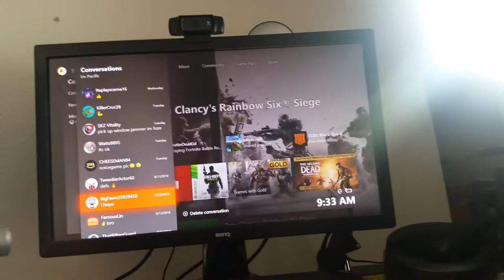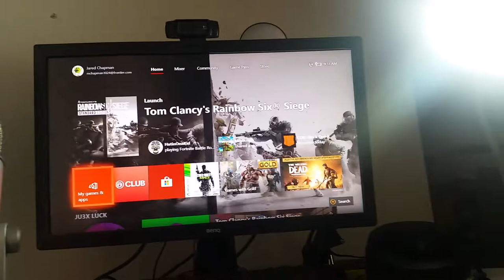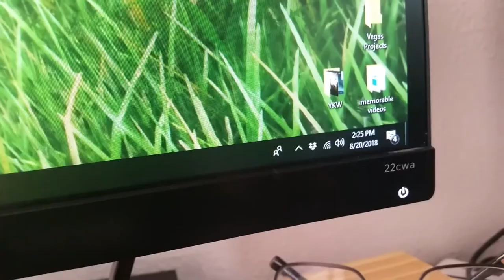Getting Comms Banned - The Casual Vlog 11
I play a lot of Xbox.  I probably put at least two or three hours a day minimum into Xbox games.  So, you can expect that I get into some situations with other players.

Getting comms banned sucks.  Usually, you lose communication privileges if you argue with someone.  This is where grey area policies happen.  Communicating respect is a hard thing to do via text communications.  Also, Xbox lets you easily report every single message, so there's that too.